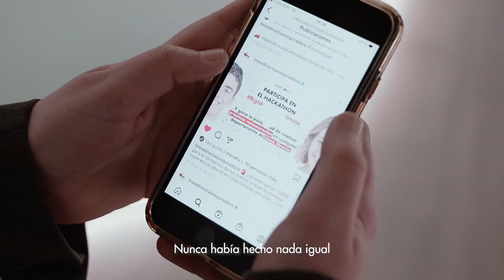Décimo cuarto capítulo de 7 Razones Línea Directa, atracción de talento - Línea Directa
En Línea Directa Aseguradora estamos en continua búsqueda de personas que puedan aportar sus capacidades a proyectos retadores que transformen la manera de hacer las cosas. Por eso, realizamos diferentes iniciativas, como el Hackathon Big Ideas, donde tenemos la oportunidad de conocer a a grandes talentos, como es el caso de Mariem Ponce, del área marketing. Conoce su historia en un nuevo capítulo de 7 Razones Línea Directa, la la serie en la que te contamos, a través de las personas que forman parte de la compañía, por qué Linea Directa Aseguradora es más que un lugar en el que trabajar.

Quieres tener las mejores coberturas para el seguro de coche con pago mes a mes? Puedes calcularlo, en solo dos minutos, desde aquí:

En nuestra App te facilitamos todos los trámites. Descárgala desde Comprobarás todas las ventajas y facilidades que ponemos a tu servicio.